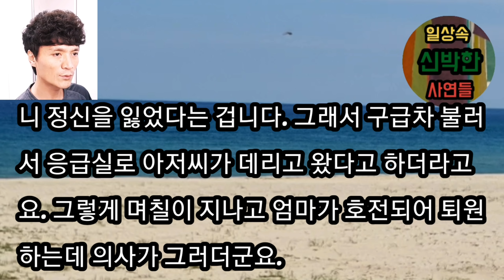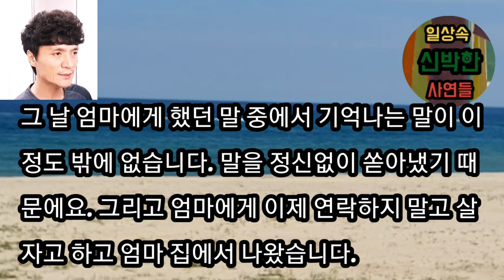[사이다사연] 어릴 때 바람나서 집나간 엄마가 낳아줬다는 이유로 생활비와 돌아가신 아빠의 유산을 나누자고 합니다. 드디어 저는 결심했습니다. 사이다썰 미즈넷사연 라디오사연